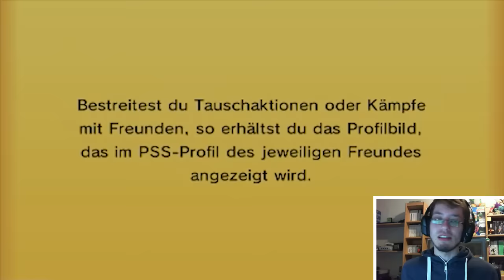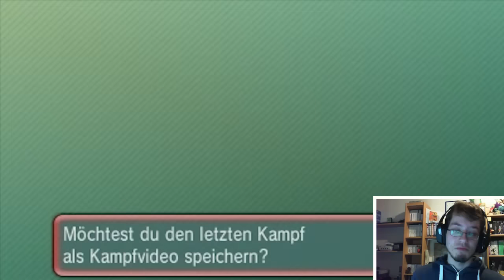Einfach mal machen! - ORAS Live Wifi-Kampf #02 [Kuchenjaeger]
Manchmal muss man einfach sagen: "Fuck it."